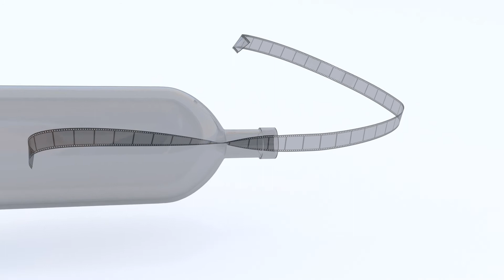Brides! Are you thinking about hiring a videographer?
Brides! Are you on the fence about hiring a wedding videographer. Let’s talk about it! Now booking for 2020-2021 Memphis and Destination weddings.